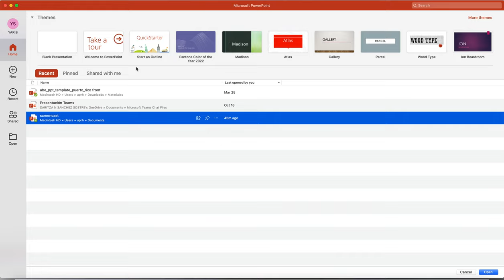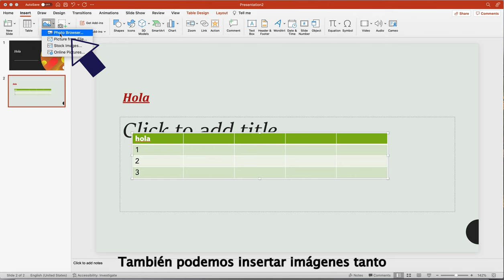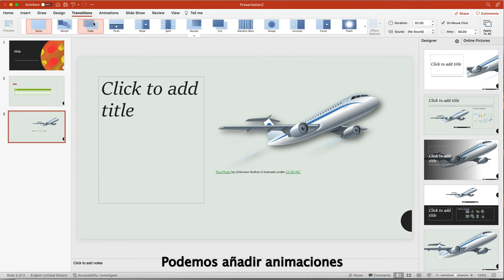Tutorial Básico de Power Point